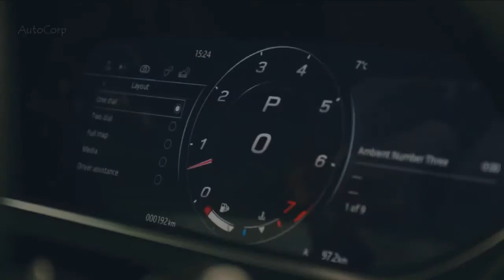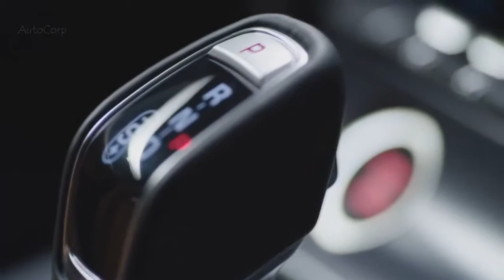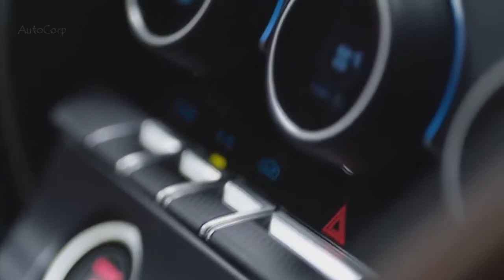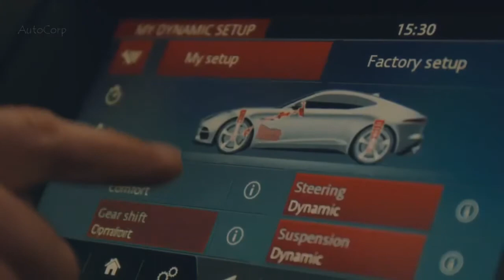The 2021 Jaguar F-type Sport car| new refresh| new design| Overview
The 2021 Jaguar   FTYPE sport car  is Jaguar design in its most athletic form — lean, and elegant from any angle. One of the slimmest in the Jaguar range, with striking new ‘J’ blade Daytime Running Lights that, visible from afar, heighten its assertive posture.
With the infotainment system from Jaguar, you’re seamlessly connected to the rest of the world.
A powerful 5.0-litre V8 575 hp engine is available on the F-TYPE R. Acceleration is rapid and progressive. Response is immediate.